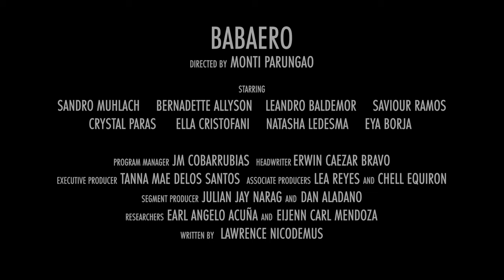Beki, pinag-aagawan ng mga babae sa kanilang lugar! (Full Trailer) | Wish Ko Lang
Huwag palalampasin ang natatanging pagganap nina Sandro Muhlach, Bernadette Allyson, Leandro Baldemor, Saviour Ramos, Crystal Paras, Ella Cristofani, Natasha Ledesma at Eya Borja sa WishKoLangBabaero ngayong Sabado, 4 PM sa GMA-7 at GMA Public Affairs' FB/YT livestream.